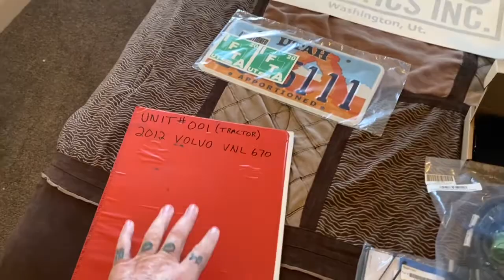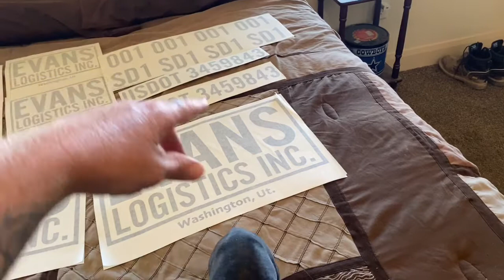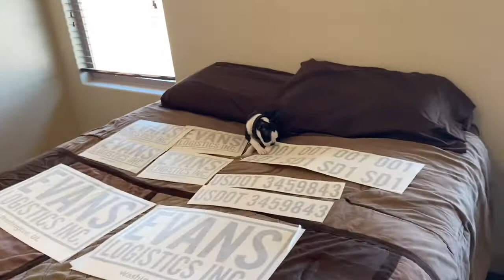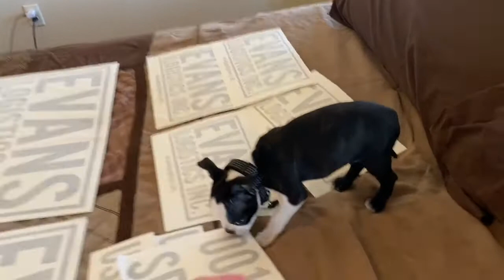Meet “TANK” the co-pilot & my Authority is ACTIVE!!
Introducing you to my co-pilot and letting you know what’s going on with my authority.